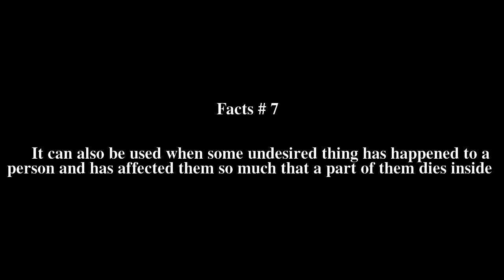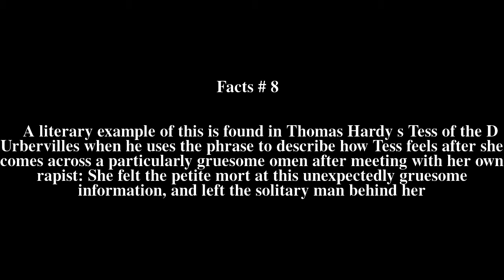La petite mort Top # 11 Facts